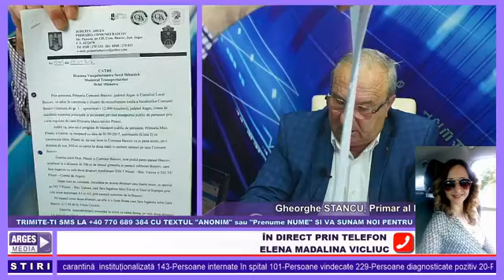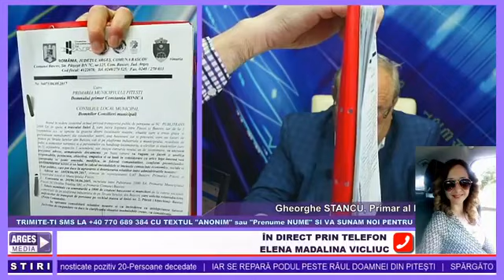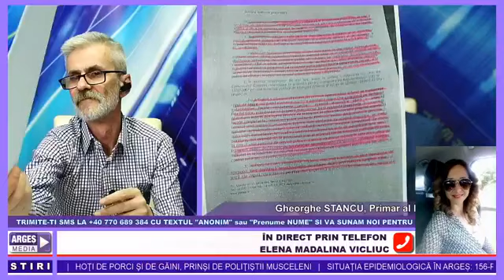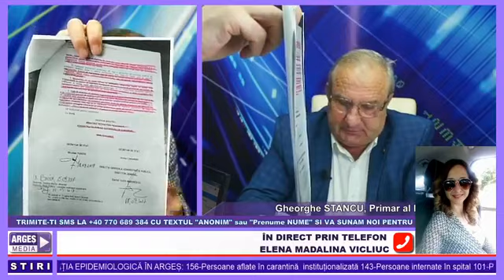Dialog cu Gheorghe STANCU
Eu Ro | Argeș, Județ European, este un proiect al Asociației Civice activAG Pitești, o interfață media între aleșii locali și cetățeni, prin emisiuni trimestriale realizate în mediul online pe toate canalele media. Fiecare localitate va avea site-ul propriu unde vor fi stocate toate aceste informații în mod cronologic. Scopul acestui proiect este determinarea cetățenilor de a se implica mai mult în comunitatea din care fac parte, în primul rând prin a merge la vot de fiecare dată și să nu mai lase pe altul să voteze pentru viitorul său și în al doilea rând printr-o implicare constantă pe parcursul unui mandat electoral în raport cu activitatea Consiliului Local și al Primarului ales în funcție. Canalele media folosite la acest proiect sunt: – Argeș Media TV (site și facebook) – Platforma web Eu Ro | Argeș, Județ European. Proiectul este împărțit pe patru secțiuni, fiecare dintre ele având un rol foarte important în relația dintre ales și votant
1. În dialog cu primarul,
este secțiunea prin care ne dorim ca primarul în funcție să vină în fața alegătorilor cel puțin o dată pe an și să discutăm despre proiectele în derulare, cele de viitor dar și despre problemele cu care se confruntă comunitatea locală.
2. În dialog cu consilierul,
vine în completarea dialogului avut cu primarul printr-o prezență anuală a reprezentantului grupului politic din cadrul Consiliului Local pentru o informare corectă a activității formațiunii din care face parte cu minim un mandat de consilier.
3. În dialog cu politicianul,
de la oricare formațiune politică, locală, și care nu a reușit să convingă alegătorul în campanie sau care dorește să candideze la următoarele alegeri, vine în completarea dialogului avut cu primarul sau cu consilieri locali în funcție.
4. În dialog cu cetățeanul,
poate aduce un plus de valoare comunității din care faceți parte printr-o implicare directă în relația cu instituțiile statului, locale, cu primarul sau consilierii aleși, venind cu propuneri/idei concrete. Implică-te, Tu faci Viitorul!